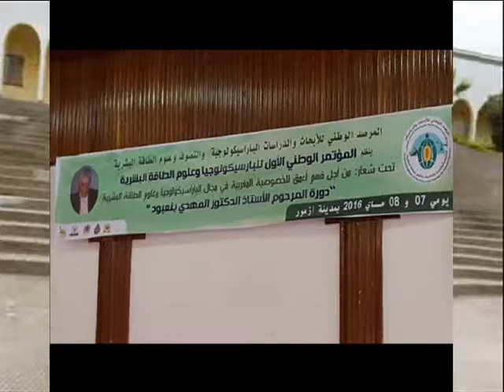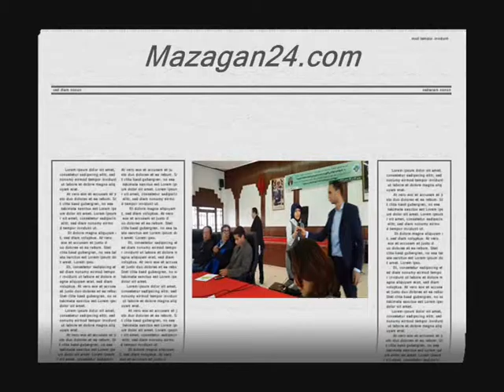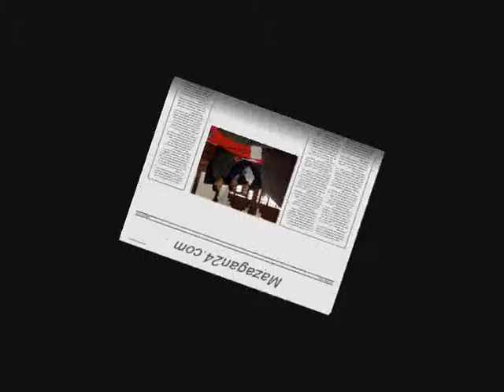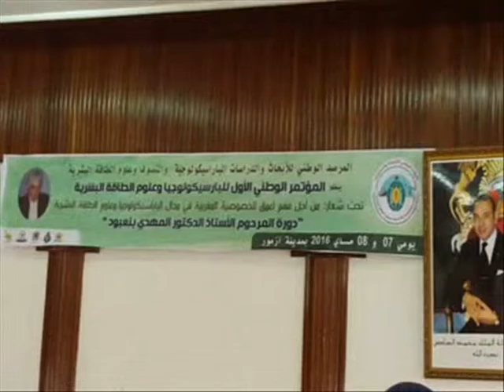1er colloque national sur la parapsychologie tenu à Azemmour